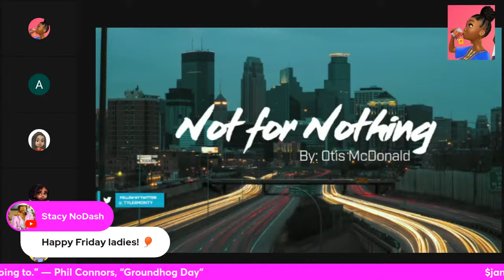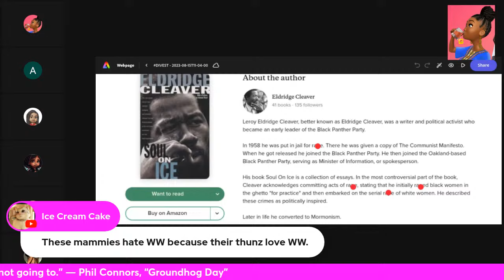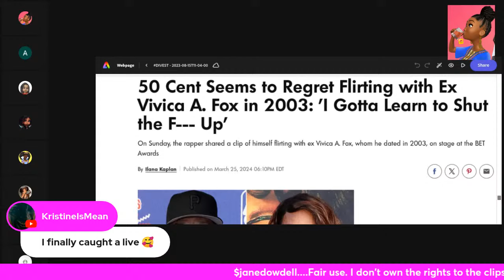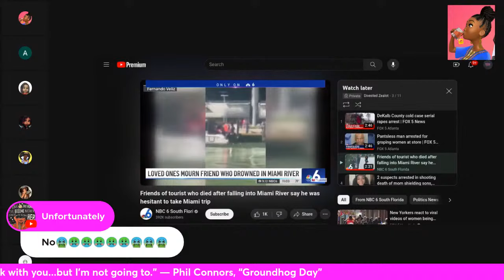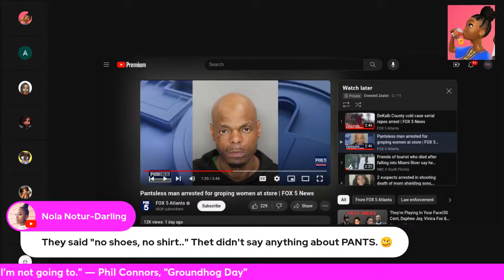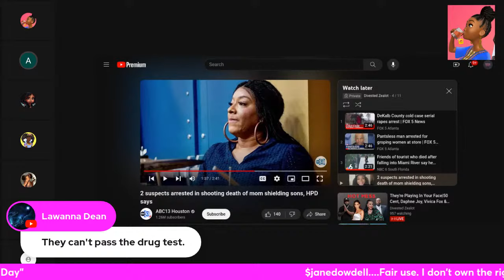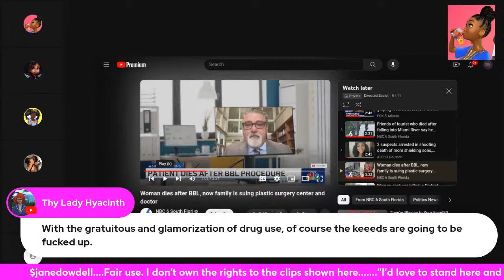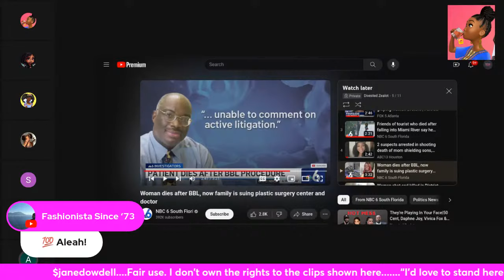They're Playing In Your Face|50 Cent, Daphne Joy, Vivica Fox & Skiboky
$janedowdell